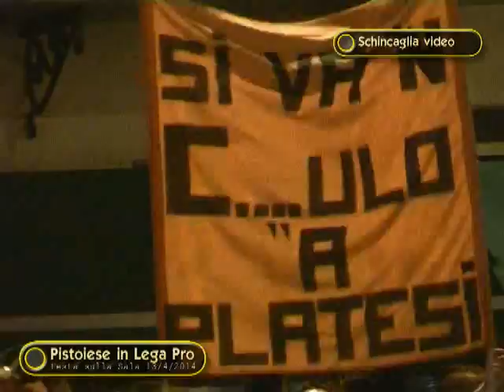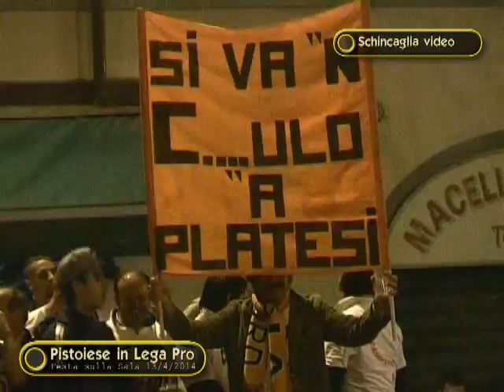Pistoiese in Lega Pro La festa sulla Sala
13/4/2014 una data da ricordare nella storia della Pistoiese calcio.
Con il 2 a 2 contro la Pianese a Piancastagnaio, gli arancioni si aggiudicano la matematica promozione in Lega Pro.Grazie alla rivoluzione della serie C del prossimo campionato 2014/15, dove sparirà la Lega pro 2, la Pistoiese fa un doppio salto, approdando direttamente nell'attuale Lega Pro 1(futura serie C unica) In questo video la festa promozione sulla Sala in centro a Pistoia, al ritorno della squadra e di quasi 500 tifosi al seguito. Cori e sfottò contro il Prato, l'hanno fatta da padrona.